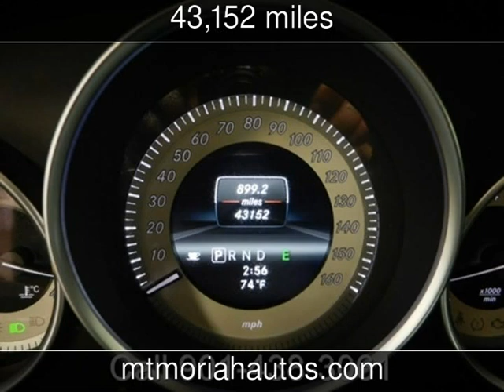2013 Mercedes-Benz C250 Sport Used Cars - Memphis,Tennessee - 2017-04-18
See more details about this used car This 2013 Mercedes-Benz C250 Sport with 43,152 miles is for sale at Mt Moriah Auto Sales.